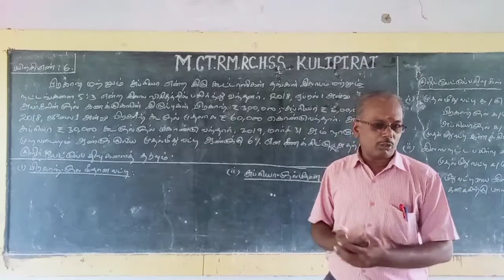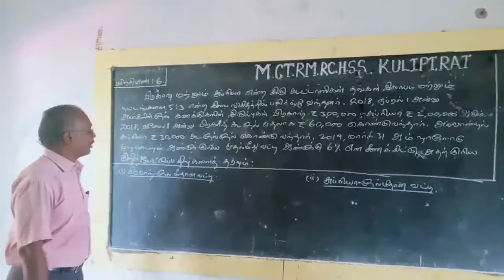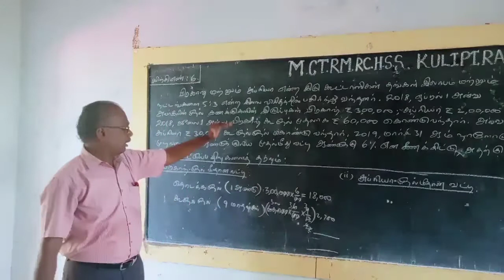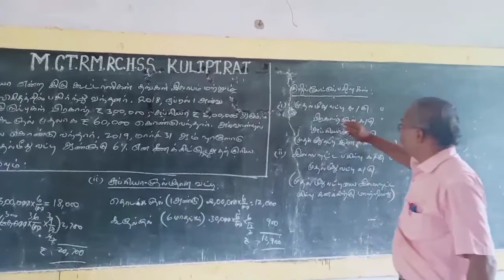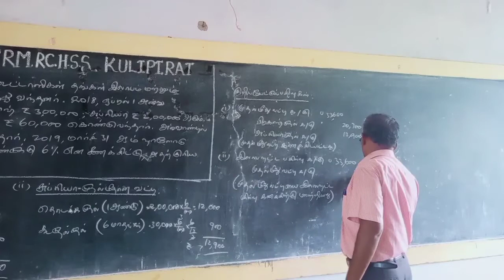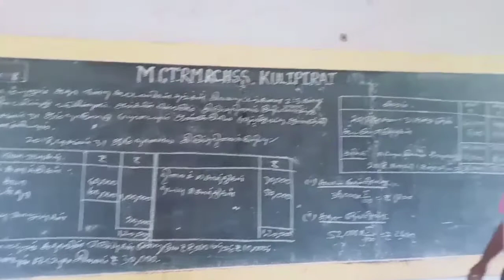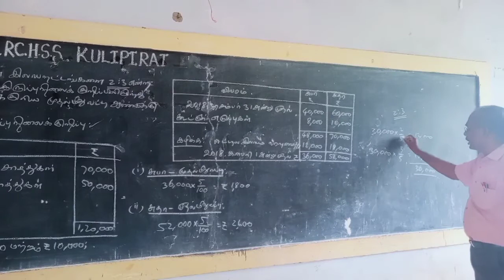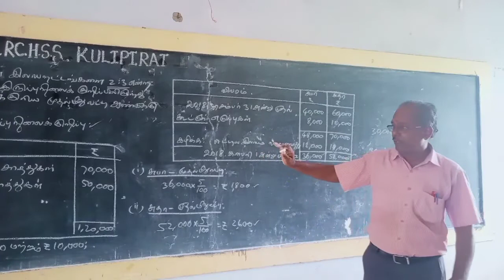12th A/C: Partnership Accounts : Basic Concept: Interest on Capital